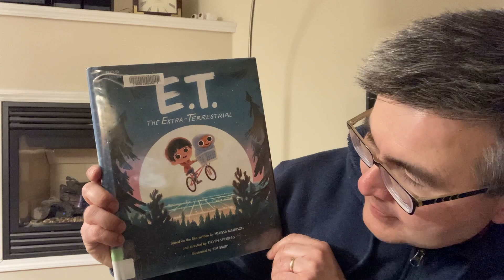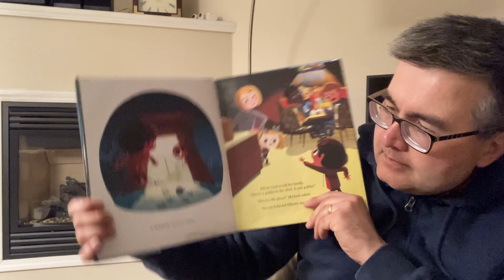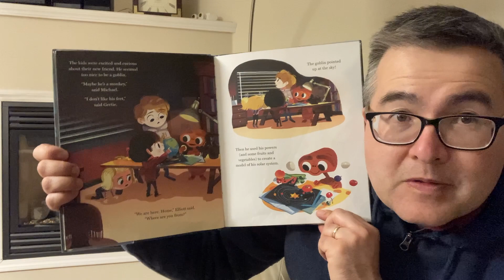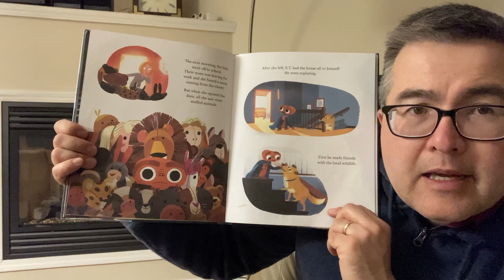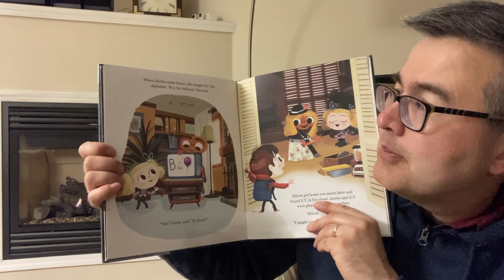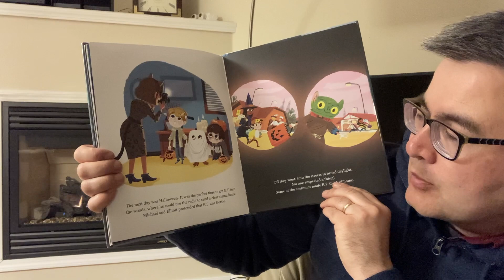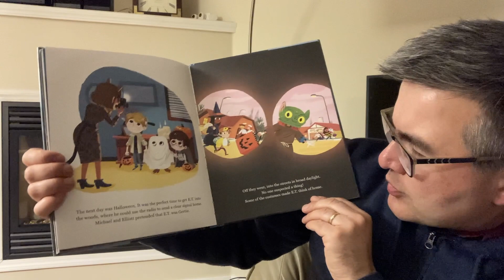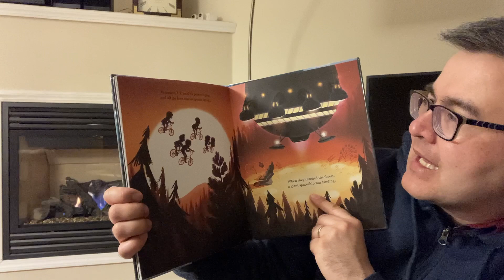Uncle Matt's Bedtime Story - Friday, April 8, 2022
E-755 Tonight's Story is "E.T. THE EXTRA TERRESTRIAL". Based on the film written by Melissa Mathison and directed by Steven Spielberg.